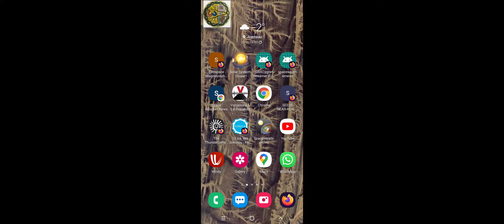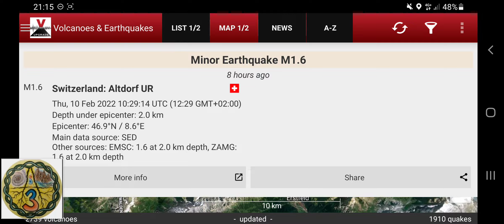Etna seems to be excited | Italy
Etna live stream

Earthquake M1.6 - Switzerland: Altdorf UR - Thu, 10 Feb 2022 10:29:14 UTC (12:29 GMT+02:00) - 8 hours ago

Earthquake M2.0 - Austria: Wr. Neustadt / Nieder&ouml;sterreich - Wed, 9 Feb 2022 20:29:00 UTC (22:29 GMT+02:00) - 22 hours ago